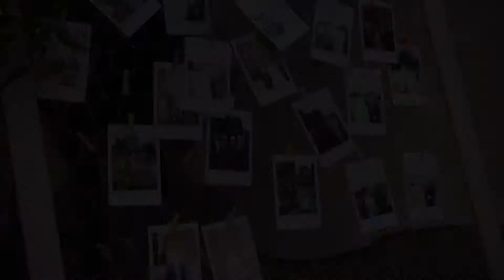James & Hannah Highlights - Bradbourne House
James & Hannah's wedding highlights, at Bradbourne House